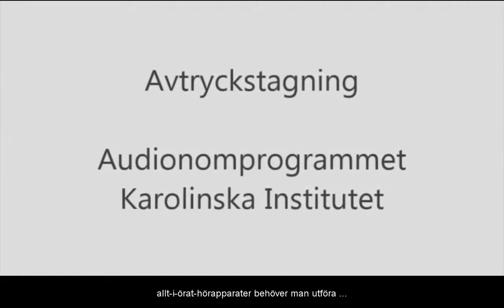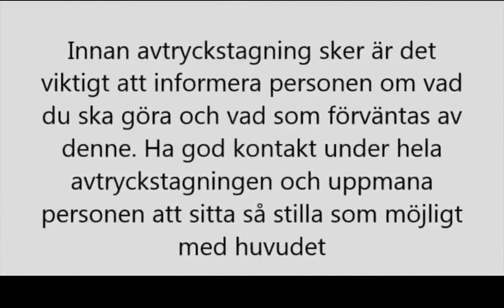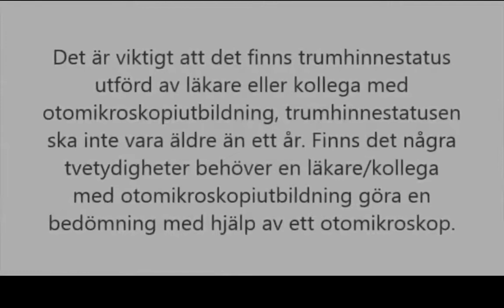Avtryckstagning, Audionomprogrammet Karolinska Institutet, textat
Avtryckstagning, Audionomprogrammet Karolinska Institutet
Detta är den textade versionen av den tidigare publicerade filmen Avtryckstagning.